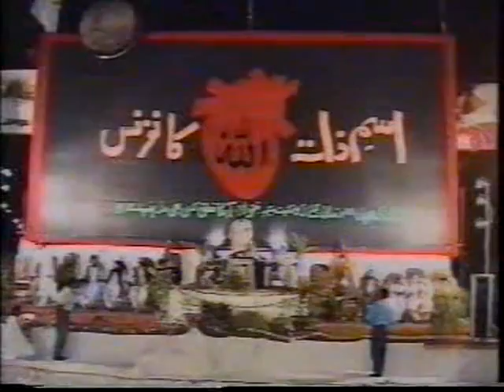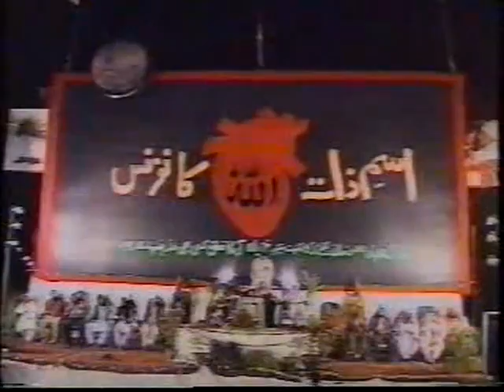Khitab Nishter Park 1996 - Gohar Shahi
Riaz Ahmed Gohar Shahi (MDA) is world renowned spiritual personality. HIS teahing based on Divine Love of Almighty Allah, which starts from commemoration of Heart, which is HIS special blessing for followers means Zikr-e-Allah by Heart (Zikr-e-Qalb). Khitab Nishter Park 1996 - Gohar Shahi